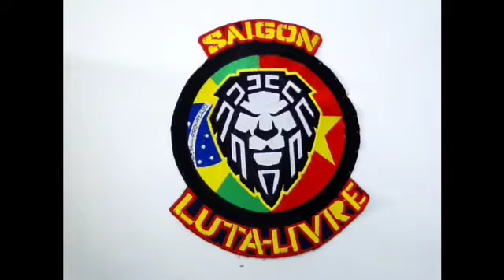Roll & Ramble 2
The following footage took place at Saigon Luta-Livre(SLL) in Saigon, Vietnam where head coach Erik Koehne founded SLL and taught full time Brazilian Jiu-Jitsu (Gi & No-gi) from from May 5th, 2012 - December 14th, 2018.

Today coach Erik and SLL are headquartered in Rocklin California and will be opening up a new gym in May, of 2019!